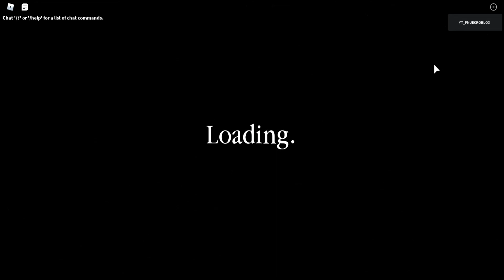Roblox Piggy - Mapki stworzone przez graczy i mnie #1 - Testy mojej mapki cz1